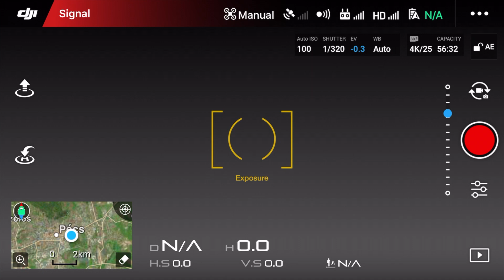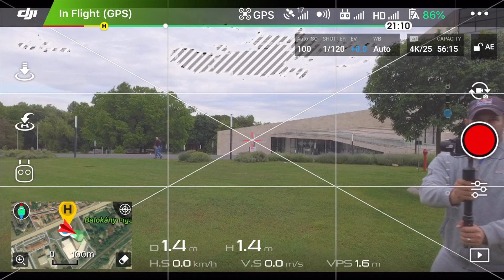Hogy készül egy videó és mivel?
Lent és fent, több perifériáról, más-más perspektívából. Átgondolt, jól beállított, megvilágított, akár többször felvett snittekkel.
 Mit használtam ebben a videóban:
-DJI Phantom 4
-Sony a6000
-Sony a6500
-Sony 16-50mm 3,5FE
-Sigma 50mm 1,4FE
-Sigma 16mm 1,4FE
-Zhiyun Crane Plus
-Andoer Dolly Car